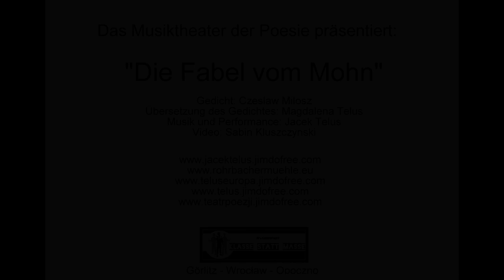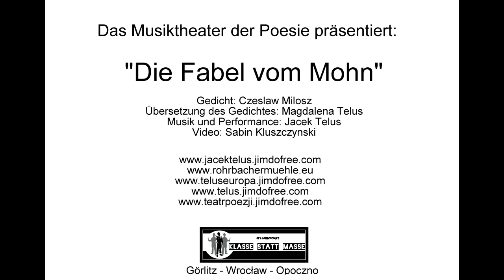„Die Fabel vom Mohn” - Jacek Telus / Czesław Miłosz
Gedicht: Czesław Miłosz (Nobel Preis)
Video: Sabin Kluszczyński
Uebersetzung: Magdalena Telus
„Klasse statt Masse” - Goerlitz 2019

The official youtube channel of the famous Jacek Telus
Der offizielle Youtube-Kanal des Rockstars Jacek Telus
официальный канал Youtube рок-звезды Jacek Telus
搖滾明星POEROX的官方Youtube頻道
il canale ufficiale Youtube della rockstar Jacek Telus
la chaîne Youtube officielle de la star du rock Jacek Telus
रॉक स्टार के आधिकारिक वाईटी चैनल
rock yıldızı resmi YT kanalı
ngôi sao nhạc rock Jacek Telus